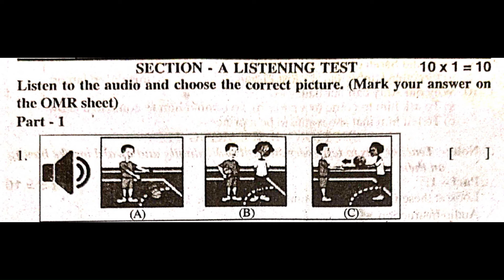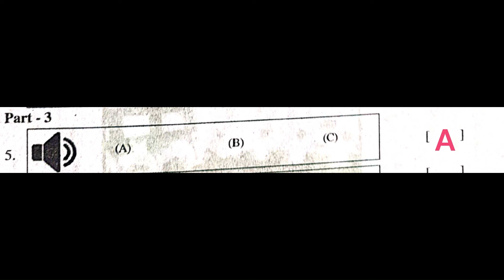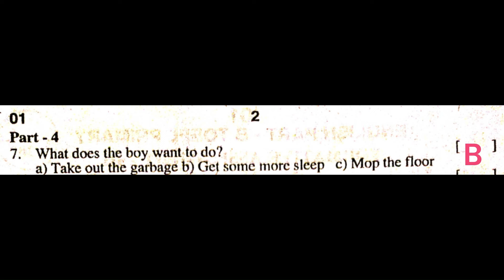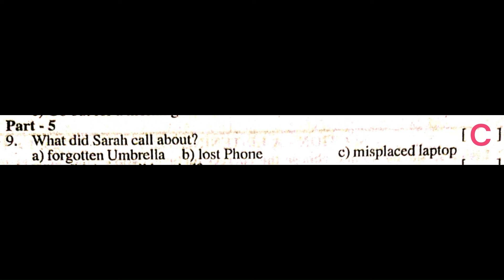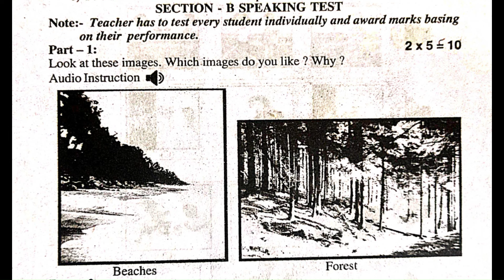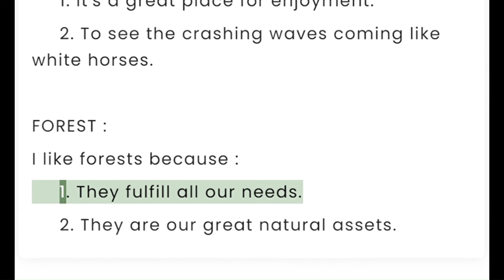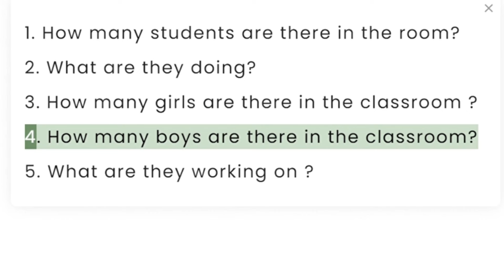TOEFL PRIMARY FA 3 | CBA 2 QUESTION PAPER WITH ANSWERS LISTENING & SPEAKING 25-01-2024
TOEFL
PRIMARY
FA 3 | CBA 2
QUESTION PAPER WITH ANSWERS
LISTENING & SPEAKING
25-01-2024